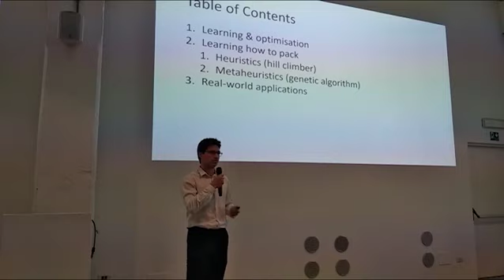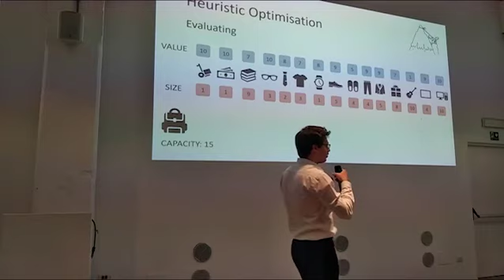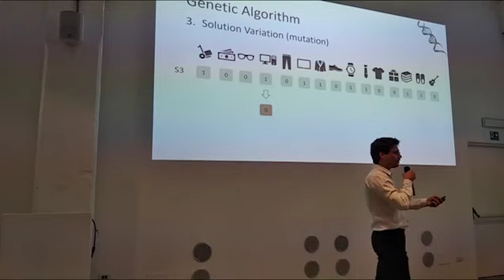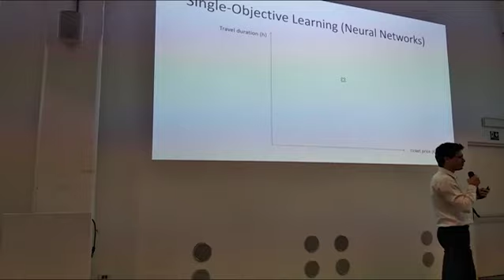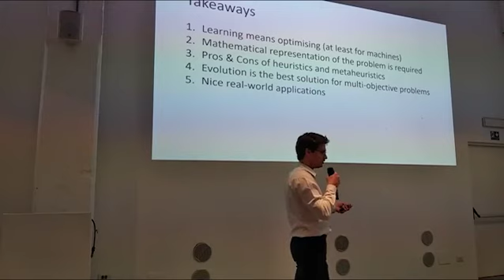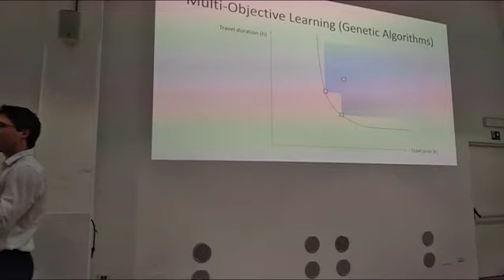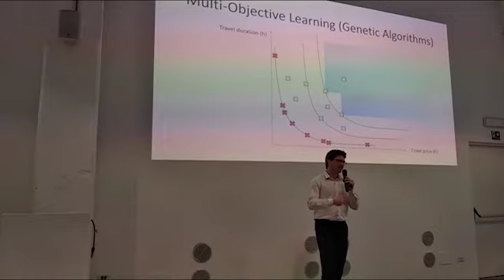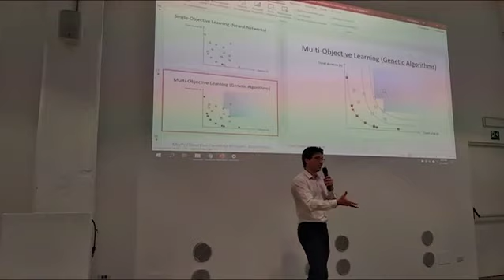2019-05-16 - Pietro Barbiero - Alla Scoperta dell’Ottimizzazione Evolutiva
Macchine a guida autonoma, terapie personalizzate e assistenti personali sono solo alcune delle applicazioni che si stanno introducendo nella nostra quotidianità grazie alla diffusione del machine learning. Sempre più spesso sentiamo parlare di deep learning, reti neurali o algoritmi genetici, termini dal significato oscuro che evocano pensieri più affini alla stregoneria che alla scienza. Eppure il processo alla base del machine learning è molto più semplice di quanto non si pensi. Il cuore del machine learning è l’ottimizzazione.
Tra gli approcci più affascinanti ci sono senza dubbio gli algoritmi evolutivi, una vasta classe di algoritmi che cercano di emulare alcune delle raffinate tecniche di ottimizzazione adottate nel mondo naturale.
In questo seminario verrannvisualizzato sul machineo introdotte le principali tecniche di ottimizzazione approssimata e verrà presentato un semplice algoritmo evolutivo che imparerà a preparare lo zaino per le vacanze!

Speaker della serata è stato Pietro Barbiero:

Pietro Barbiero studia Ingegneria Matematica presso il Politecnico di Torino (IT), dove si sta specializzando in ottimizzazione su reti e dati. Dal 2016 Pietro ha cominciato la sua attività di ricerca applicando tecniche di statistica e machine learning a problemi complessi in ambito biomedico. In questi anni Pietro ha collaborato con diversi gruppi di ricerca in Italia, Francia, e Stati Uniti d’America. Il suo contributo scientifico è stato pubblicato su libri e riviste scientifiche, ed è stato presentato in varie conferenze internazionali. Da Marzo 2018 Pietro è Data Scientist Expert per la startup Bactell Inc. (USA) di cui è cofondatore. A Marzo 2019 Pietro è stato ammesso all’Università di Cambridge (UK) per un PhD in Artificial Intelligence.